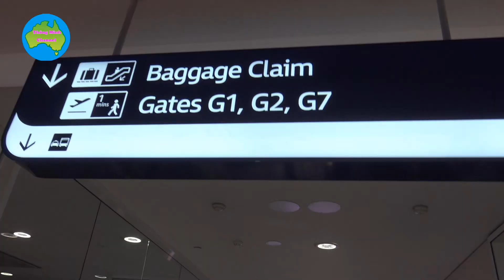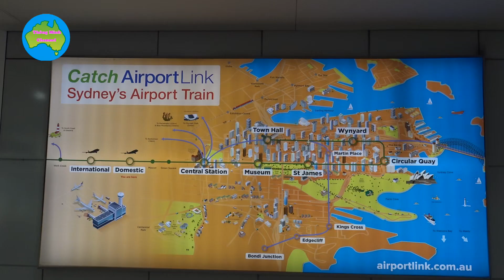Sydney Domestic Airport...1 - 2023 - Sydney Australia .